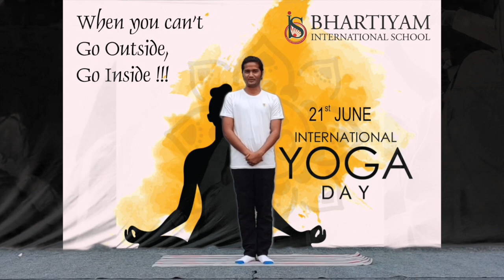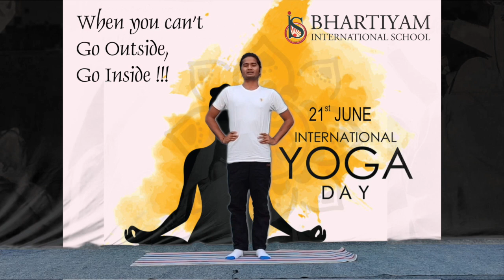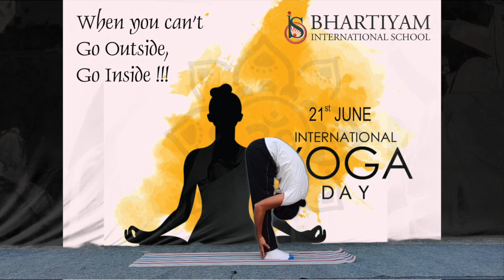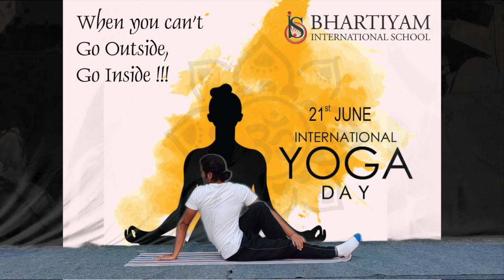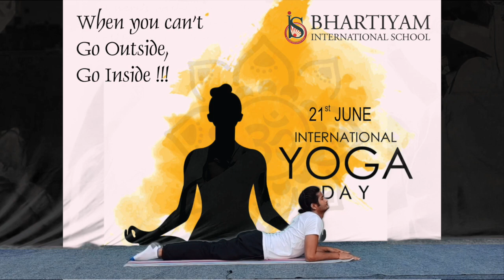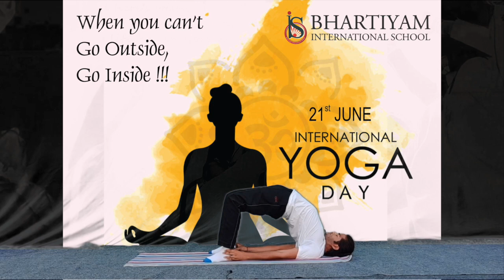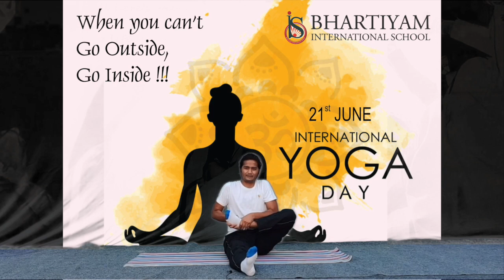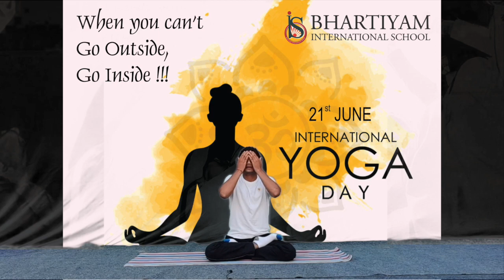International Yoga Day 2020 - Digital event - IYD - 2020, Bhartiyam International School, Rudrapur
International Yoga Day 2020 has a unique opportunity for all of us to ensure our physical and mental well being. Yoga has always helped humans to develop themselves physically, mentally, emotionally and spiritually. The digital event is an attempt to celebrate the day with vigour and passion for Yoga.